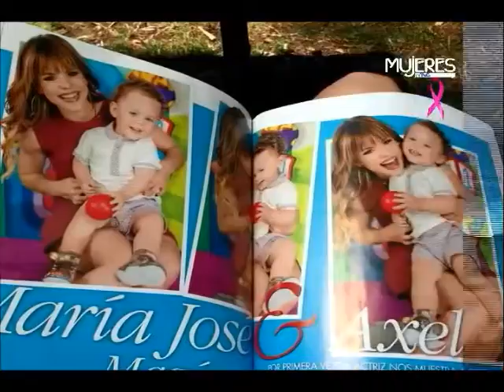Ma. José Magan con Mujeres en TVC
MUJERES EN TVC - LA ENTREVISTA